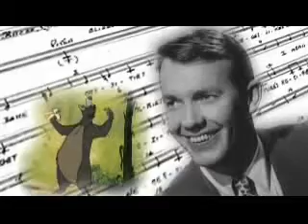Walt Disney The Making of Jungle Book (4/5)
This channel is about Walt Disney animation studios